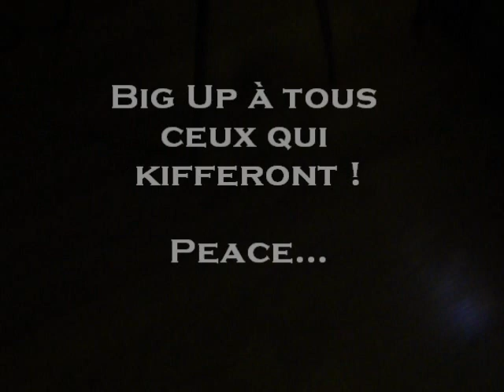Freestyle effréné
Freestyle camisole 2012

Lyrics :

Frère, le vice m'a dit " gars je t'attends"/
Je marche à tâton, la bâton dans ma roue c'est le bras de Satan/
J'suis patient dans la salle d'attente pourtant j'suis